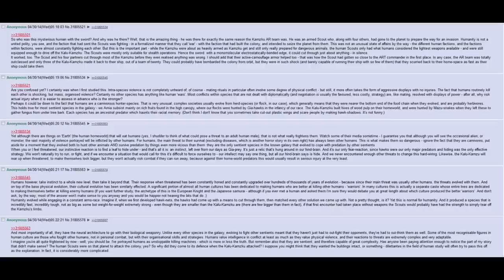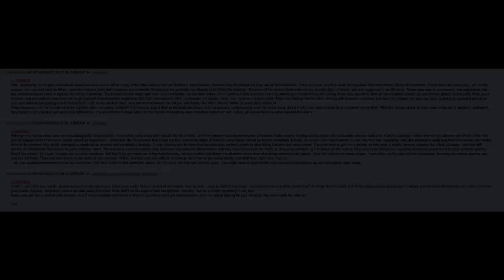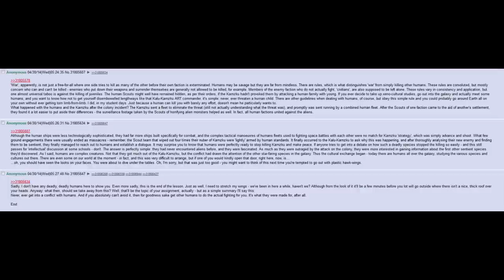Best HFY Greentext Stories: A Class on Humanity (r/HFY + /tg/)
How would we be seen by the young of other species?

Current Patreons:
ICup
A Farmer